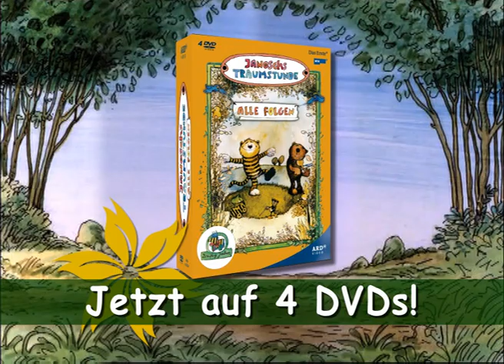Janoschs Traumstunde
Die beliebte Kinderserie ist mehrfach international ausgezeichnet und ihre Buchvorlage in rund 40 Sprachen übersetzt. Die herrlich bedächtig und gemächlich erzählten Geschichten stehen im wohltuenden Kontrast zu hektischen US-Cartoons.
Mäusesheriff, Tigerente, Tiger und Bär   die knuddeligen, fröhlichen, widerspenstigen Figuren von Janosch sind so fantasievoll und fantastisch wie die Situationen, in die sie geraten: Da zeigt ein Hase einem Rudel wilder Hunde, wo`s langgeht oder Tiger und Bär ziehen los, um Panama zu finden   wo es so lieblich nach Bananen duften muss. Die musizierende Grille überwintert beim Maulwurf und der Quassekasper mit den großen Ohren sehnt sich nach einer richtigen Menschenfreundschaft

DVD INFOS:
4 DVDs, Genre: Kinder, Laufzeit: ca. 718 Min., Bildformat: 4:3, Tonformat: Mono  2.0, Sprache: Deutsch